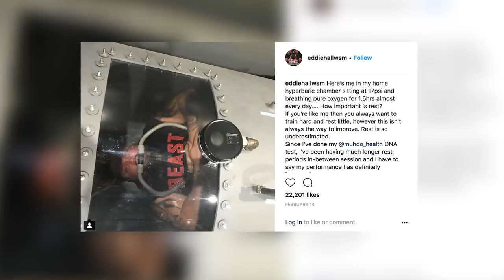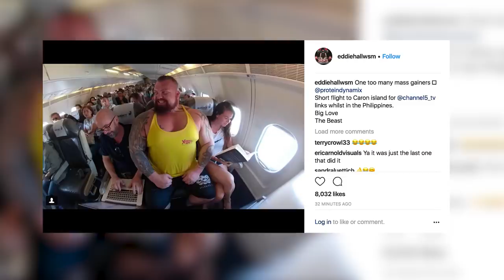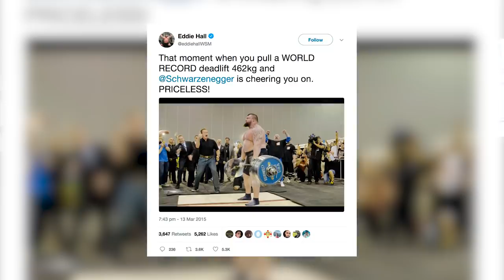Eddie Hall: World's Strongest Man - Guinness World Records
Eddie Hall made history after the Strongman raised the bar to deadlift an unprecedented 500 kg (1,102 lb 4.9 oz).